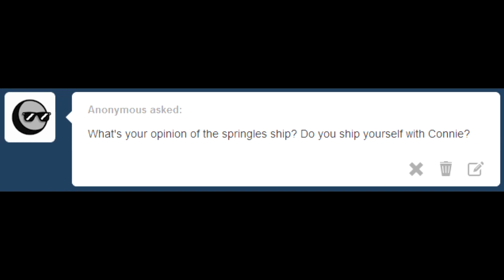Ask #30 - Springles??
Springles?